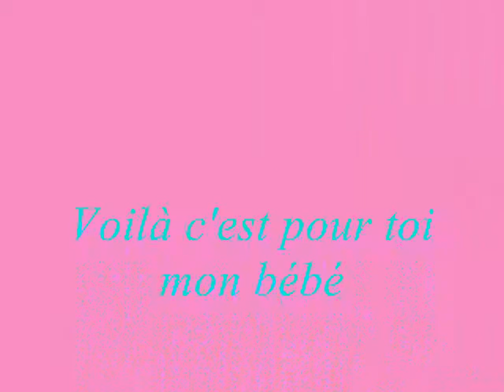Vidéo de Mathéo et Winnie